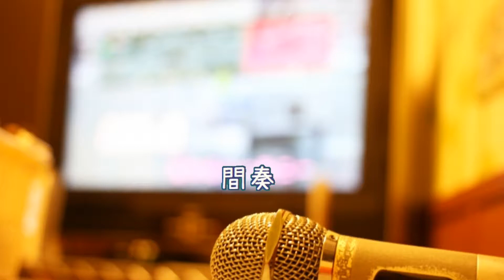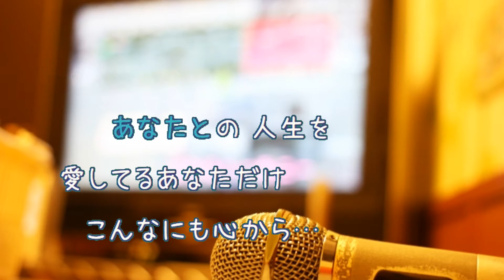輝いた季節へ旅立とう / 松田聖子 Seiko Matsuda [オフボSPC][歌える音源] (歌詞あり offvocal ガイドメロディーなし 1994年 オフボーカル 家カラ karaoke)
38枚目のシングル。「たかの友梨ビューティークリニック」CMソング。
キー：F major。
オフボーカル：instrumental。フルパートの構成。

1994年12月1日発売。

作詞：Ｍｅｇ．Ｃ　作曲：Ｓｅｉｋｏ　Ｍａｔｓｕｄａ・Ｒｙｏ　Ｏｇｕｒａ